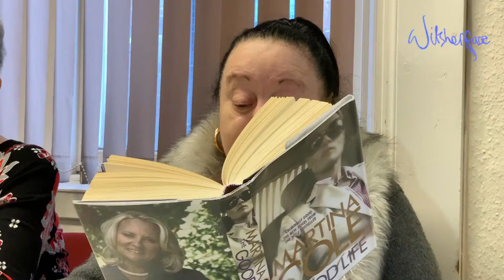Cheryl is in Scotland Asking for Votes!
Isn't it about time that you had a PM that can dance?! Cheryl tries to win some support for her political career but the no nonsense Scottish ladies have some advice for her!

Poor Cheryl!